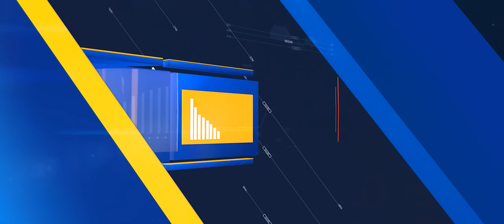حکومت چند دنوں کی مہمان؟ ڈیڈلائن 15 اکتوبر؟ نگران آئینگے خان کے بدلے مریم کی گرفتاری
Sabir Shakir is renowned TV anchor journalist and columnist with more than 30 years of experience in print and electronic media.